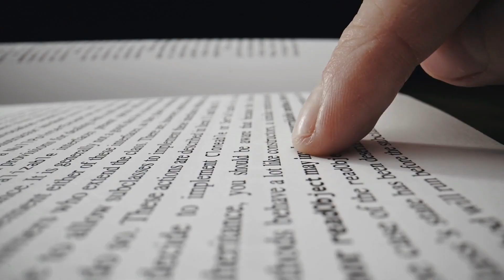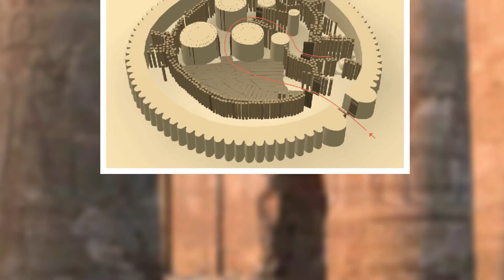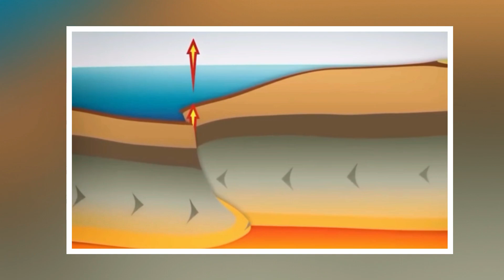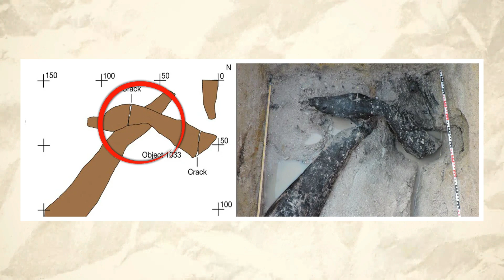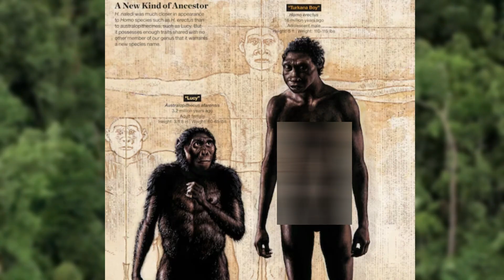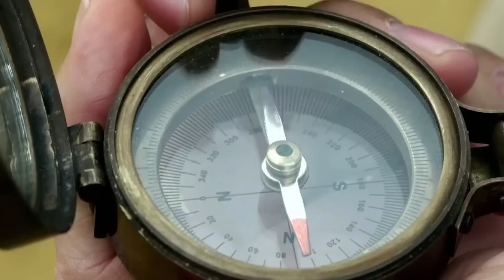Scientists Are Worried with What's Happening in AFRICA and its Shocking New Discoveries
A shocking revelation has come to light in Africa, where researchers witnessed a geological phenomenon unfolding before our eyes, one that hasn't been observed for hundreds of millions of years.

Tectonic movements in Ethiopia indicate the African continent is undergoing a split, potentially giving rise to Earth's sixth ocean. Join us as we uncover new shocking discoveries in this continent.